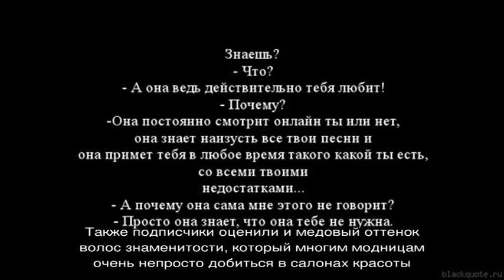Новый стиль: Пынзарь была вынуждена снять наращенные волосы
Многие годы Дарья Пынзарь предпочитала носить наращенные волосы, и поклонники уже привыкли к ее шевелюре до пояса. Наверняка, не все из них даже догадывались, что Дарья регулярно прибегает к этим мерам, однако недавно все стало очевидно – звезда Сети сняла наращенные пряди.